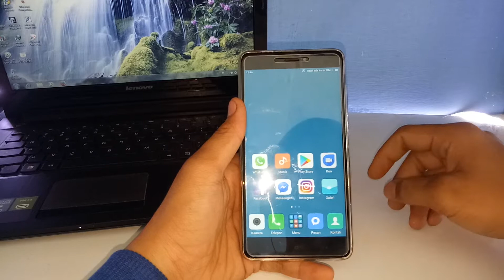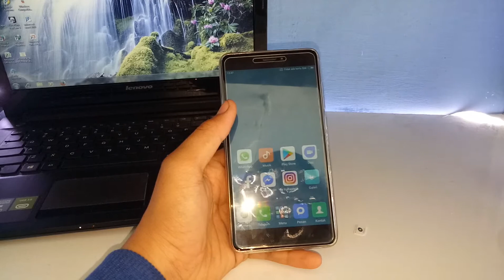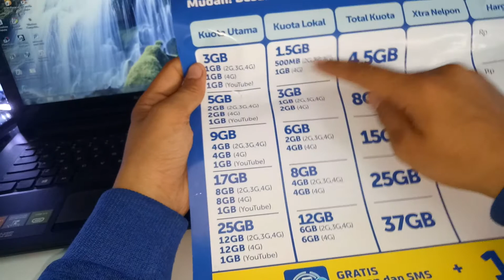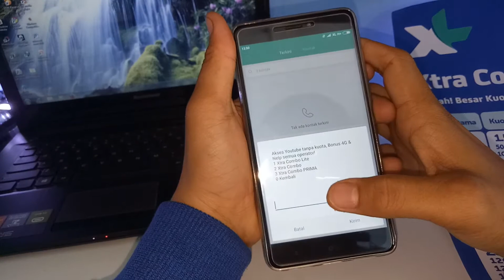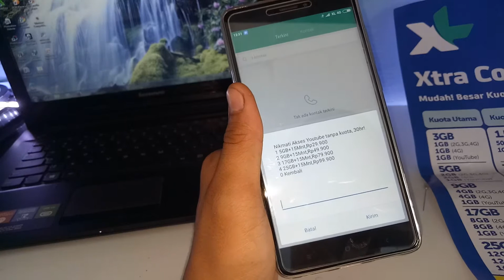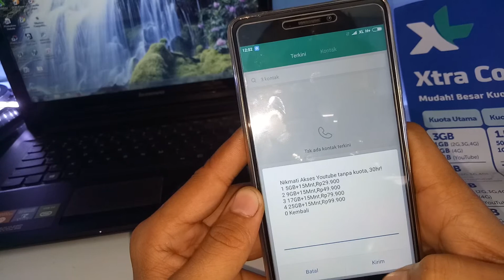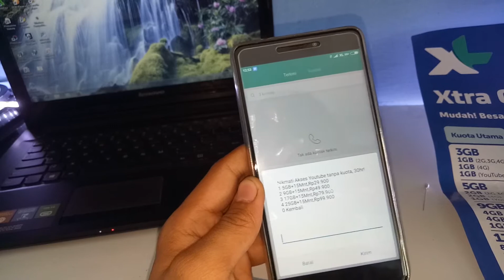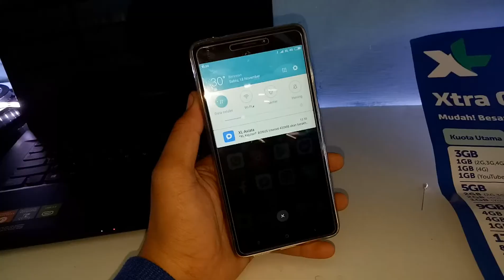PAKET MURAH XL - 5GB Cuma 30Ribu 2 Bulan & Masih Banyak Lagi... HAPEHACK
Semoga bermanfaat.. Cek langsung dial nya di video ya guys.